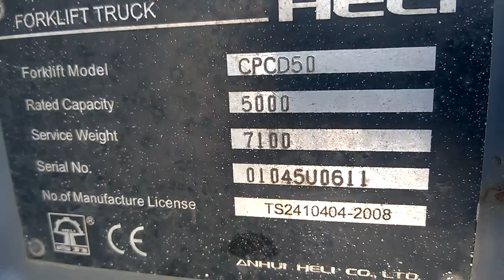Heli CPCD50. 2007 г.в. 2300 моточасов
Двигатель Isuzu 6BG1 (пр-во Япония)